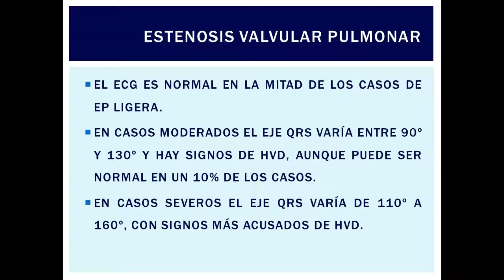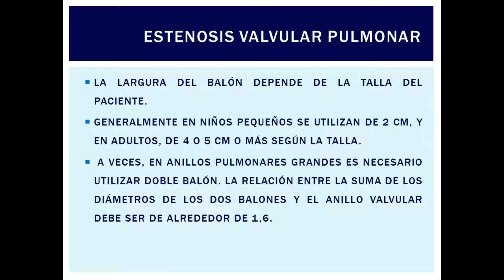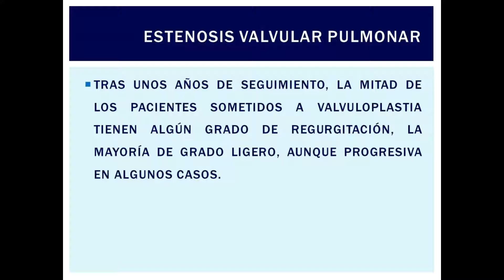ESTENOSIS VALVULAR PULMONAR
VÍDEO EXPLICATIVO SOBRE LA ESTENOSIS VALVULAR PULMONAR Y SU TRATAMIENTO.